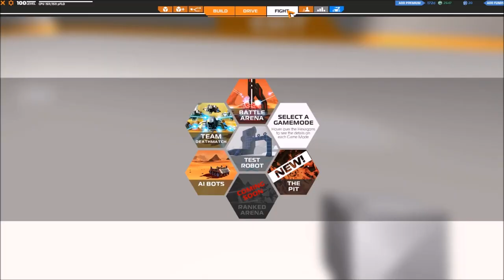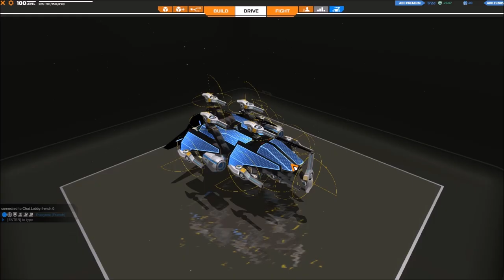[F2P] Robocraft - Ep. 83 - MàJ The Pitt [FR]